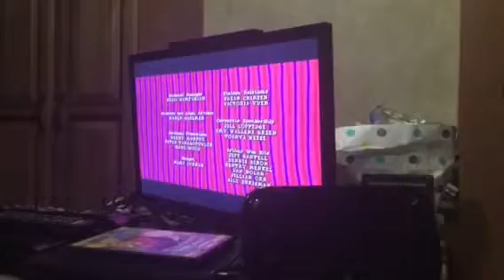Arthur Goes Back to School DVD THE END